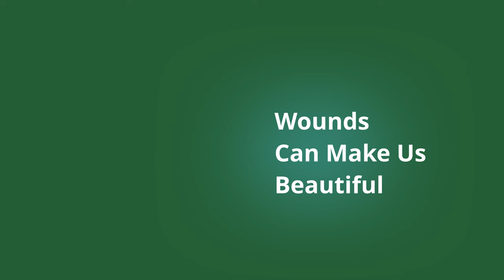The Experience of Sabi for Photographers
The important distinction between Wabi Sabi and the experience of Sabi are discussed, along with a tour of an old Arbutus tree to demonstrate the qualities of Wabi Sabi and how spending time in these settings can foster Sabi.

My best book on the topic of Wabi Sabi